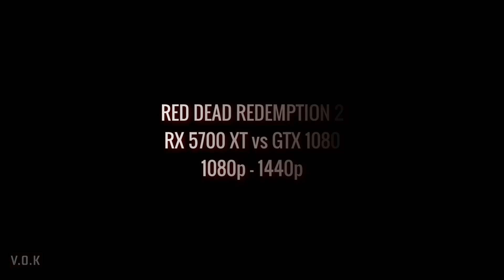RED DEAD REDEMPTION 2 | RX 5700 XT vs GTX 1080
MSI RX 5700 XT GAMING X ile Kendi Ekran Kartım Olan NVIDIA GTX 1080 Founders Edition' un Red Dead Redemption 2' de 1080p ve 1440p Çözünürlüklerde Aralarındaki Performans Farkını Gösterdik. Daha Denk Güçlere Sahip Kartlarla da Performans Testlerimiz Gelmeye Devam Edecek. İyi Seyirler.